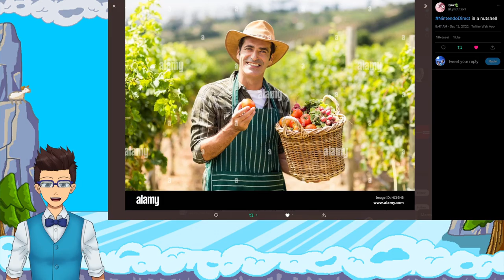A FARMING DIRECT | September Nintendo 2022 Reaction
Chapters:
0:00 Intro
0:16 Nintendo Direct
0:25 Direct Starts
1:00 It Takes Two
2:12 SPONGEBOB!
2:53 Farming
3:13 Gear
3:34 Never mind
3:54 Farming again
4:27 One Winged Angel
4:43 Spongebob Star
4:46 Nintendo 64!
6:07 Factorio
6:25 Mario Strikers
6:41 MARIO KART!
7:29 Switch Sports
8:04 Mario
8:41 Pikmin
9:29 Just Dance
9:48 MORE FARMING!
10:12 Bayonetta 3
10:35 Dangonranpa
10:46 CLOUD
11:18 Final Fantasy
11:26 Make a good announcement
11:28 Disney Speedstorm!
12:07 KIRBY!
12:55 BOTW2
14:17 Thoughts
15:19 Nintendo in a Nutshell
15:54 Outro